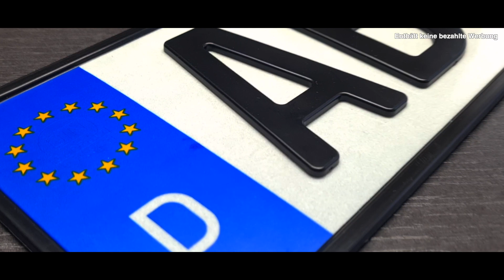ABC-Fahrzeuge Gewinnspiel auf Instagram! 3D-Kennzeichen für euer Auto und Amazon Gutscheine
Soo meine lieben...

Wir starten unser Gewinnspiel mit dem heutigen Video.

Auf unser Instagram Seite könnt ihr gerne reichlich dran teilnehmen

Zu Gewinnen gibt es:

2x 3D-Kennzeichen für euer Auto, Motorrad, Quad, Wohnmobil, usw.

2x Amazon Gutscheine im Wert von je 25€

Aboniert unseren Kanal um weiteres nicht zu Verpassen!

Es werden einige interessante Video´s und Fahrzeuge auf euch zu kommen!

Wir danken euch für den Support!